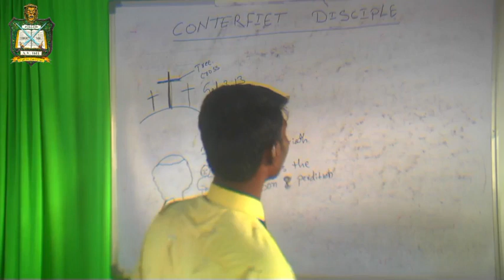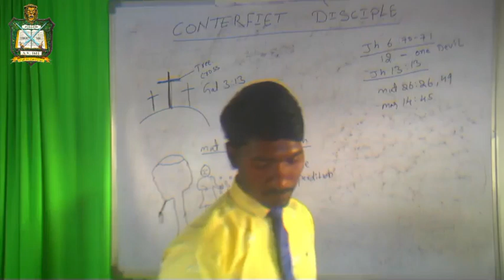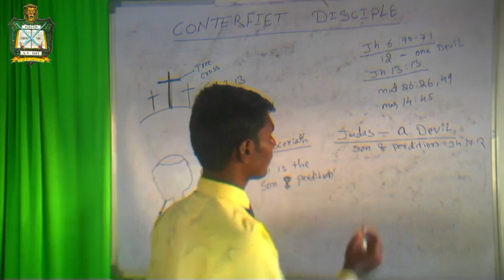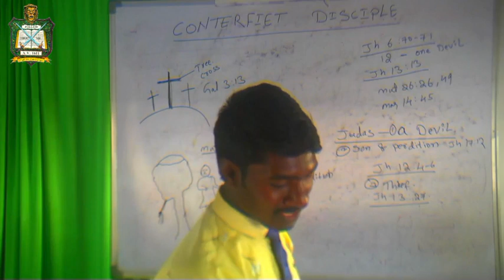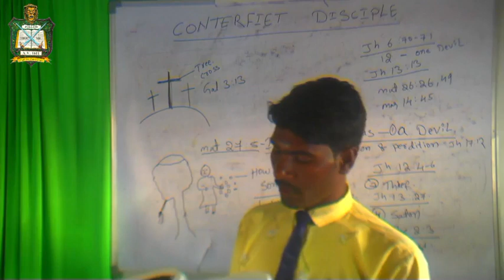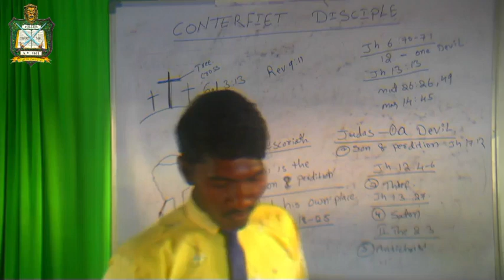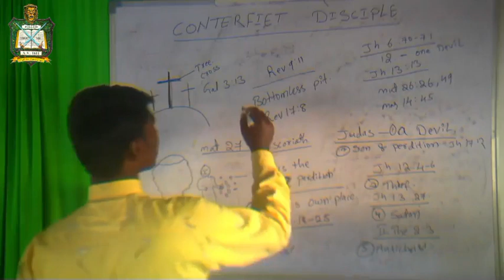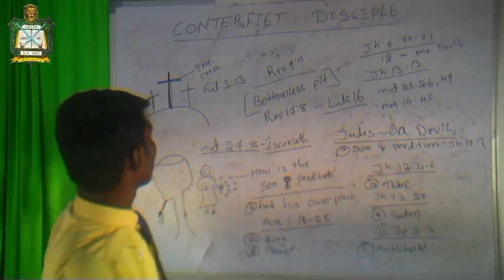The Son of Perdition